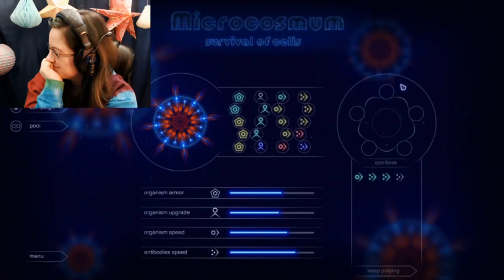Microcosmum with Baby Dragon Episode 2